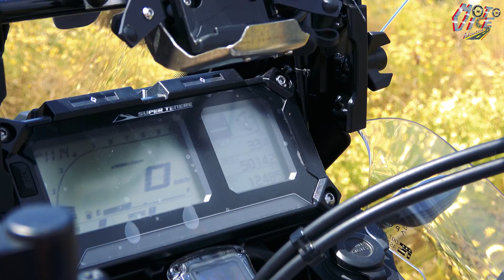Super Tenere 1200 RAID EDITION. Test de la moto que Yamaha abandonó a su suerte. ✌🤯‼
La Yamaha Super Tenere 1200 o mejor dicho, la Yamaha XT 1200ZE Super Tenere es una de las motos Maxitrail mas valoradas por sus propietarios y sin embargo es una de esas motos que se ven poco pero... por que?
La Super Tenere 1200Z fue presentada en España en el 2010 (si no recuerdo mal), presentando la variante ZE en el 2014,  con 10 años ya de historia nadie habla mal de ella pero son pocos los que se deciden a comprarla, entonces...que pasa con la Super Tenere 1200??
Un gran amigo es un feliz propietario del tope de Gama de las Super Tenere 1200, la RAID EDITION y gracias a él, en este nuevo episodio trato de resolver este misterio.

  Este es un vídeo que me habíais pedido hace mucho, ya se que he tardado un poco pero como veis, no me olvido de vuestras sugerencias.